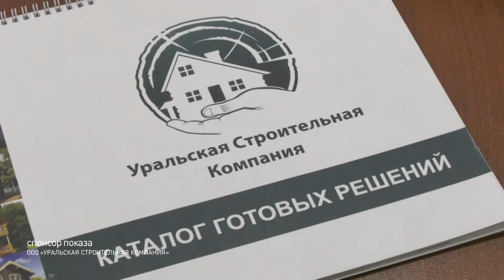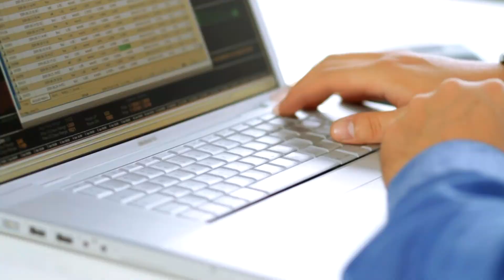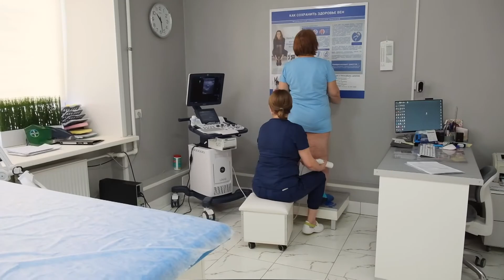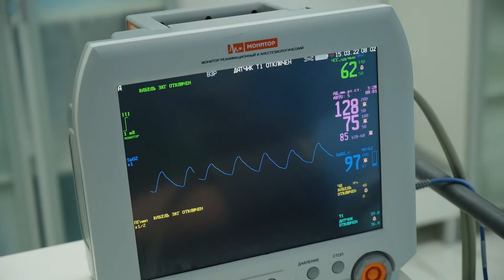Программа «Сториз» от 24 августа. Часть 2